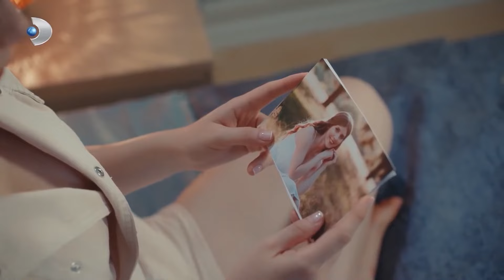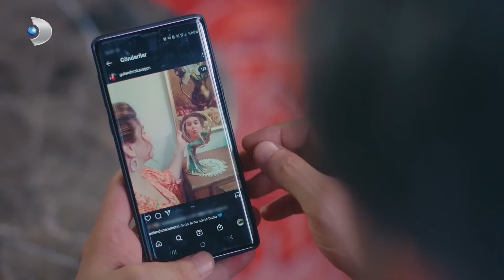Между Наз и Ее Отцом Появилась Холодность | Рецепт любви 30 Серия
Между Наз и Ее Отцом Появилась Холодность - СЛОВА, ОМРАЧАЮЩИЕ УДОВОЛЬСТВИЕ

ОПИСАНИЕ:
Продюсер: Мехмет Йигит Альп
Режиссер: Дениз Колош
Креативный продюсер: Бирсел Чыкынджы
Сценарий: Лейла Отер, Дорук Эренгул
Исполнительный продюсер: Сельма Кочоглу
Оператор: Озгур Демир
Художественный руководитель: Толунай Юртддаш
Монтаж: Кыванч Ильгинер